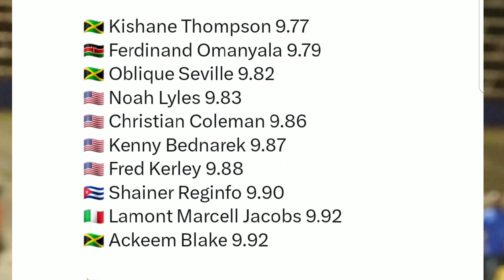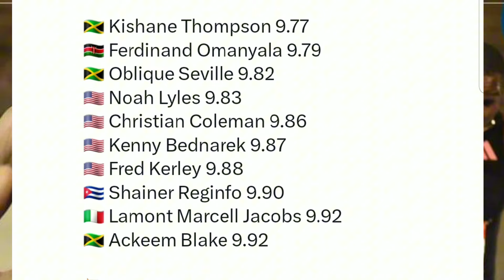Kishane Thompson WL9.77s @ Jamaican Trials 2024 Paris Olympics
Kishane Thompson's 9.77-second finish at the Jamaica Olympic trials is not just a personal best but the fastest time in the world this year. At 22, Thompson has demonstrated exceptional speed and determination, surpassing his previous personal best of 9.85 seconds set at the Xiamen Diamond League meet. Oblique Seville’s performance in the first-round heats, clocking 9.98 seconds, showcases his excellent form. His 9.82-second finish ties him with Thompson as the second-fastest in the world this year. Seville’s consistency and ability to perform under pressure make him a strong contender.

 How might Seville’s form influence the dynamics of the semifinals and the final?Ackeem Blake’s steady performance, including a 9.95-second finish in the
 heats, highlights his potential to challenge for a top spot.